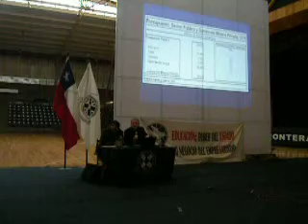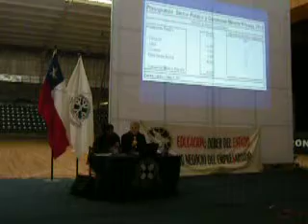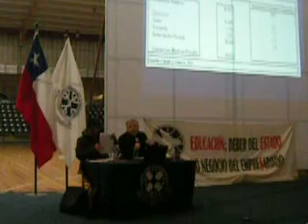ECONOMISTA MARCEL CLAUDE EN LA UFRO TEMUCO, Part 11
la educacion publica es posible (no es sólo justa sino realista)
marcel claude , economista de la universidad de chile , director de ANAIC AG.